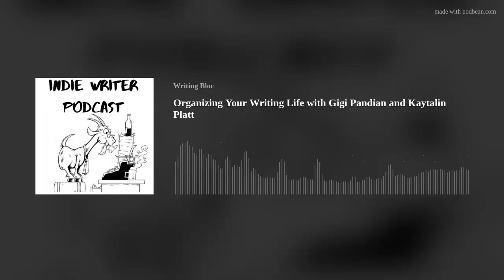Organizing Your Writing Life with Gigi Pandian and Kaytalin Platt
Welcome to the Indie Writer Podcast where we talk about all things writing and indie publishing. Today, host Cari Dubiel talks about Organizing Your Writing Life with guest authors Gigi Pandian and Kaytalin Platt.

Gigi Pandian is a USA Today bestselling and award-winning mystery author, breast cancer survivor, and accidental almost-vegan. The child of cultural anthropologists from New Mexico and the southern tip of India, she spent her childhood being dragged around the world on their research trips and now lives outside San Francisco. She's the author of more than a dozen mystery novels. The latest is Under Lock &amp; Skeleton Key, which the New York Times called "wildly entertaining." She’s been awarded Agatha, Anthony, Lefty, and Derringer awards, was a finalist for the Edgar Award, and is a co-founder of Crime Writers of Color.

Kaytalin Platt is an author and graphic designer living in Philadelphia, Pennsylvania. Platt was raised on a farm in rural Deer Park, Alabama—a place which offered inspiration for her short stories Eleanor and Only God Can Tell. Platt’s debut novel, The Living God, was published in 2019, with the follow-up arriving in 2021. She has several short stories appearing in Writing Bloc anthologies, and the third installment to her Equitas series arrives late 2022.

KEEP UP WITH OUR GUESTS!

GIGI PANDIAN

The Alchemist of Fire &amp; Fortune by Gigi Pandian

KAYTALIN PLATT
The Ever War by Kaytalin Platt

RESOURCES/BOOKS MENTIONED:
Dropbox
Scrivener
Google Docs
Sisters in Crime
Prowriting Aid
Be Focused
Campfire Write
Writing the Breakout Novel by Donald Maas
Screenwriting Tricks for Authors by Alexandra Sokoloff
The Secrets of Story by Matt Bird

Check out the following books by our Patrons!
Deadly Declarations by Landis Wade
Mission 51 by Fernando Crôtte